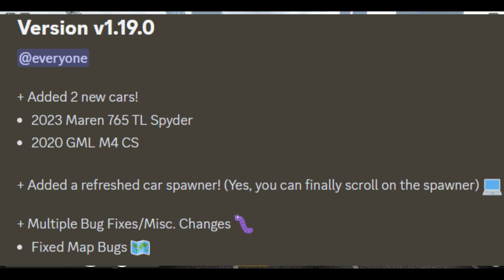Roblox Southern Lands Beta: 2023 Maren 765 TL Spyder & 2020 GML M4 CS and refresh car spawner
Update:
- 2023 Maren 765 TL Spyder
- 2020 GML M4 CS
- Added a refreshed car spawner
Hello Welcome to my channel to my channel my name is Richelle I use to be Rachel Rocketstar you might of known my popular videos as: Roblox Greenville Funny Moments ( 2020 ), How to go Reverse in Southwest FL Beta, Roblox Sharkbite...Funny Moments, Roblox Greenville Revamp "Planned Cars" ( Not Guaranteed But it's possible ), and more Popular videos
Recent videos

Social Media!
Electronics and Editors
- Acer 15.6" Gaming Laptop - Black
 (Intel Core i7-11800H/512GB SSD/16GB RAM/GeForce RTX 3050/
Windows 11)
- Xbox game bar (PC)
- Clip Champ for speech and text
- Ipiccy (Editor)
- Snappa (Editor)
- Photopea (Editor)
- Hitpaw Video Converter
Richelle_